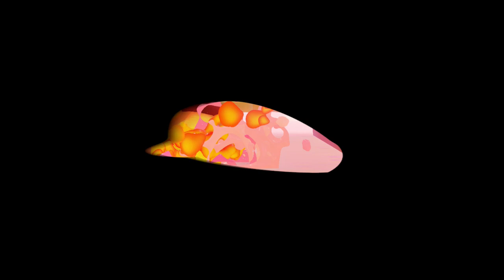Super Mario Odyssey 100% Walkthrough Part 89: Lunch Luigi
The Luncheon Kingdom was inevitable, so why not do a little reference to a funny lil' SNL skit in the subtitle? :P ) Given all the nooks and crannies this kingdom has, it's difficult to visualize where things are. So try and pick stuff you are likely to know such as what I did here. Especially if something is directly in your vision rather than a wall making you guess. I also bought TWO outfits this part with our bonus coinage!

Time Stamps:
0:00 Looting Intro

---Luncheon Kingdom---
0:28 Buying Bowser's outfit
1:54 Delicious Luigi's Balloon World
18:48 Buying the Knight outfit
20:24 Brochure menu reading